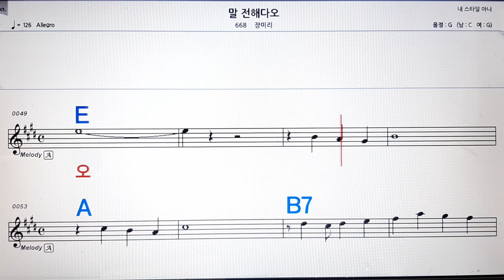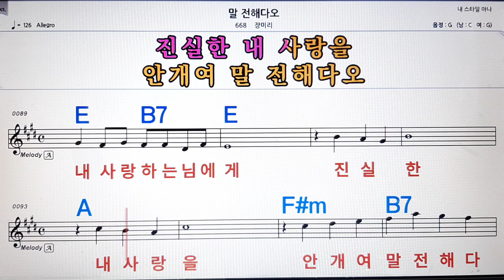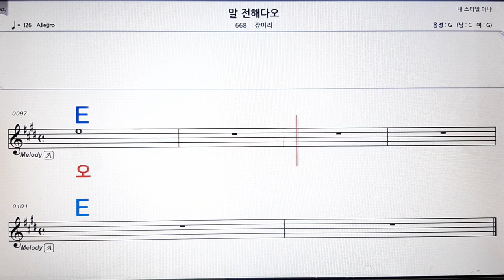말 전해다오/장미리💋노래방, 악보,반주, 가라오케 ,코드, 가사 .💖Karaoke, Sheet music ,Chord, Lyrics ,MR